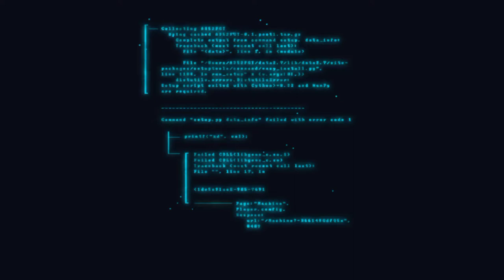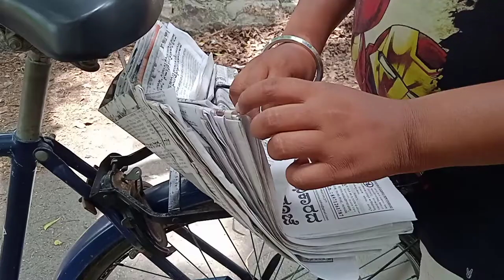Types of News paper boys in 20022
hello friends
can this video well you light of funny but it may get you laugh

so cute baby

Added description.
ignore.
types of newspaper boys
types of funny newspaper boys
types of news
types of funny newspaper boys in india
types of news paper boy in India
types of bicycle learner
types of students
types of funny but unable to click
types of newspaper boys in public
no problem dear

                       CD_sense
                       CD_sense